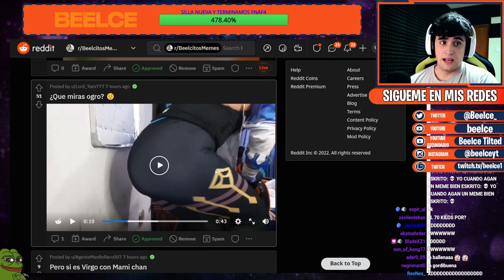Ya no me sale s3m3n